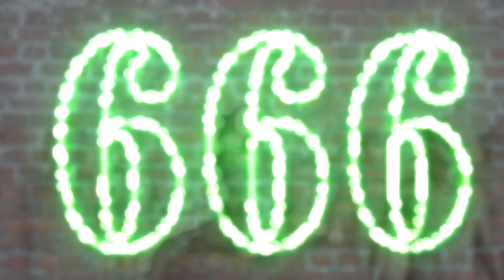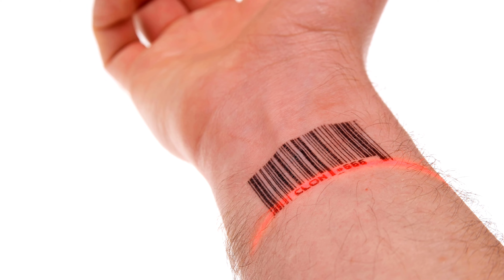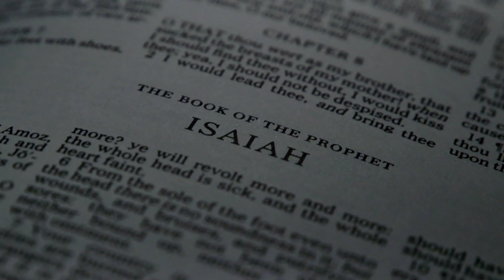el anticristo la marca 666